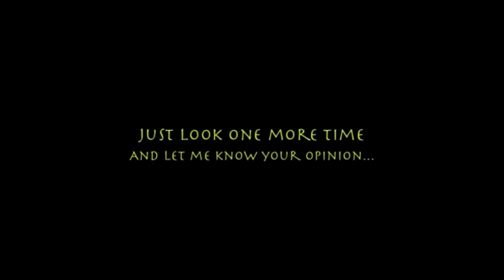STRANGEST PEPLE 6 عجائب و غرائب الاقزام LUTIN PARANORMAL